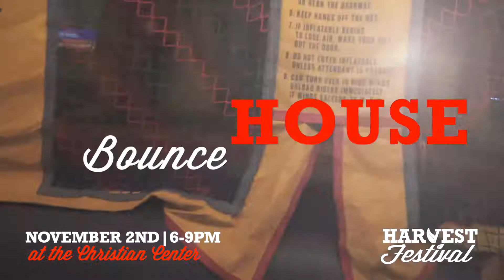2019 Harvest Promo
November 2nd at the Christian Center.
Visit Facebook.com/BorregoHarvestFestival for more information.

We would like to personally invite you to the Harvest Festival at the Christian Center
(675 Weather Vane Dr.)  The Harvest Festival is a large scale event featuring over
 20 games and attractions, live music, hay rides, photo booth, raffles, 25,000 pieces
of candy, a Youth Zone, gospel bracelets, and more. All of this brought to you FREE!
Bring your appetite, we will be selling tacos, drinks and cotton candy!

Quisiéramos personalmente invitarlos al Festival de la Cosecha “Harvest Festival” en el Christian Center (675 Weather Vane Dr.) El Harvest Festival es un gran evento que ofrece más de 20 juegos y atracciones, música en vivo, paseos en paja, fotomatón, rifas, 23,000 piezas de dulces, zona juvenil, pulseras del evangelio y mucho más.  Todo esto para usted GRATIZ!  Traiga su apetito, se venderán tacos proporcionados, refrescos y algodón azucarado!